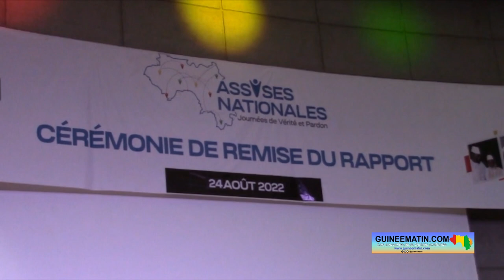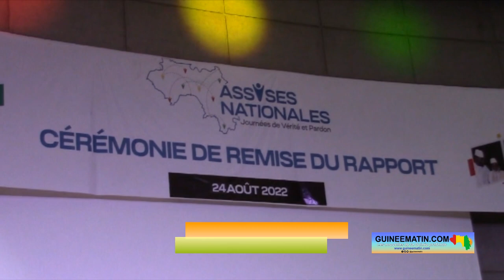Remise du rapport final des Assises nationales au Colonel Mamadi Doumbouya : 45 recommandations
Les co-présidents du comité national des assises ont officiellement remis au président de la Transition le rapport final de leurs travaux hier, mercredi 24 août 2022, au palais Mohamed 5. C'est dans une salle archi comble que les religieux, Elhadj Mamadou Saliou Camara et monseigneur Vincent Coulibaly, ont pris la parole pour exposer un résumé du document final qui englobe les attentes des Guinéens dans le processus de la réconciliation.

Le rapport contient 45 recommandations dont certaines sont jugées urgentes par les 31 membres du comité national des assises, a dit monseigneur Vincent Coulibaly.